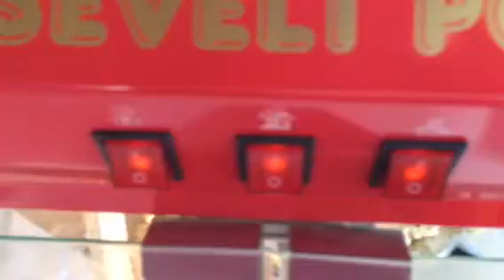New popcorn machine!